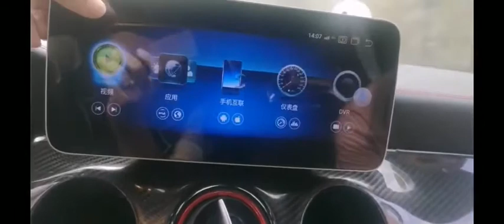ACARNAVI Mercedes Benz A-Class W176 10.25″/12.3“ Android Touch Screen